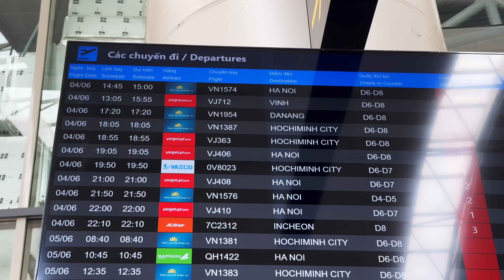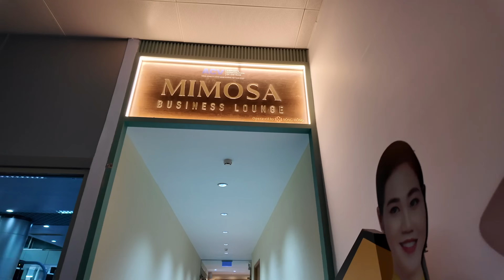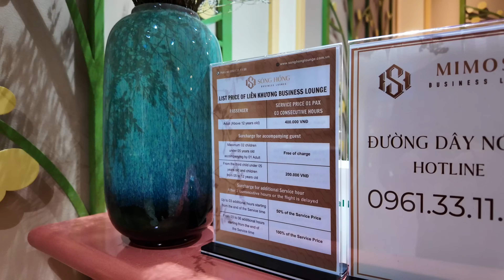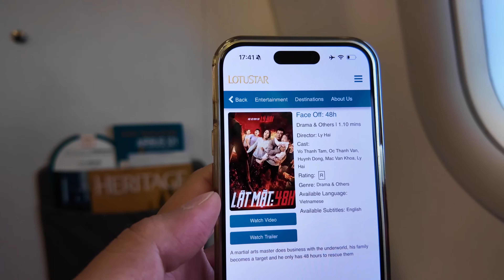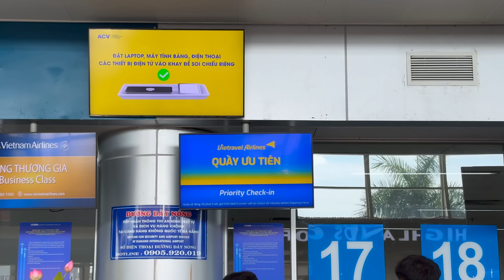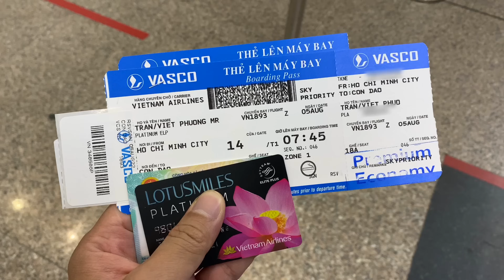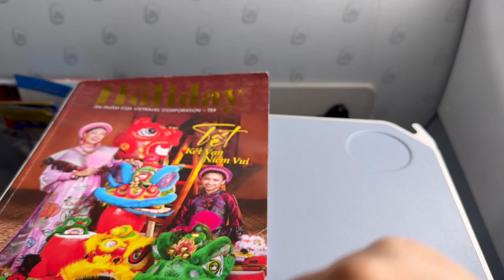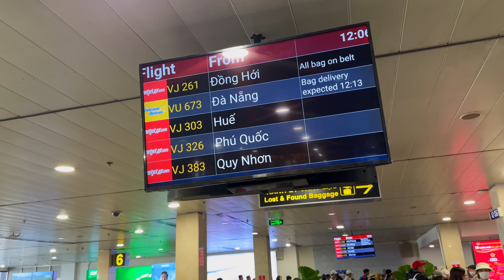[M9] #437: Lần đầu bay Premium Economy của Vietravel Airlines. Phòng chờ Mimosa ở DLI | Yêu Máy Bay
Lâu rồi series Tầng Mây Thứ 9 chưa phát sóng. Lần này, chuyên mục trải nghiệm chuyến bay trở lại với 1 số cập nhật mới ở cả sân bay và dịch vụ trên chuyến bay như diện mạo mới ở sân bay Liên Khương, phòng chờ Mimosa rộng rãi sáng sủa với đồ ăn thức uống đa dạng và hạng Phổ thông Cao cấp hay Premium Economy của Vietravel Airlines ra mắt lâu rồi mà giờ mình mới có dịp trải nghiệm. Các bạn cùng đến với những trải nghiệm này cùng Travip nhé!

Chapters:

0:00 Giới thiệu
0:45 Hạng Thương gia Vietnam Airlines DLI-DAD
12:01 Hạng Phổ thông Cao cấp Vietravel Airlines DAD-SGN

Yêu Máy Bay Vlog, chương trình về trải nghiệm các chuyến bay và nhật ký du lịch phát hàng tuần trên kênh YouTube Yêu Máy Bay cùng các nền tảng như TikTok (@travip), Facebook (@travel.w.travip).